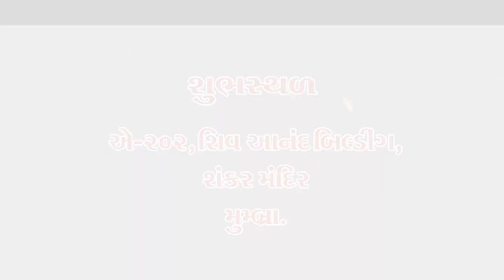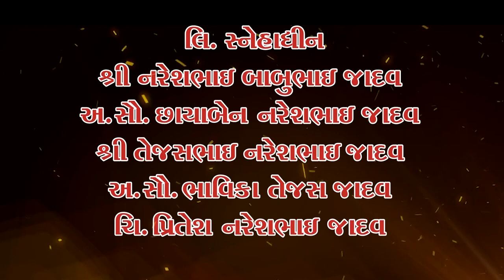Kar Bhala Toh Ho Bhala | Mumbra Nu Gaurav | New READY MADE STORE |Opening Ceremony 26th Oct.2018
On Occasion of new Maa Ready made store (Mumbra nu Gaurav) On 26th Oct.2018. NARESH BHAI JADHAV

Video & Photos by Shakti Digital Andheri | Bhavesh Rathod | 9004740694

WELCOME to the "Indiancommunitylive' Family